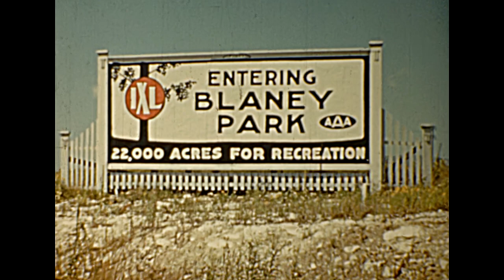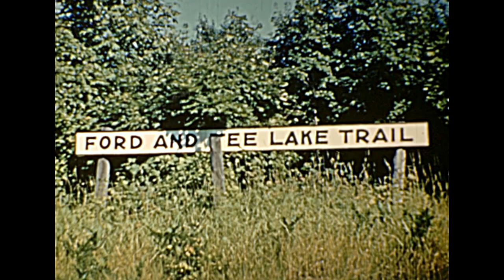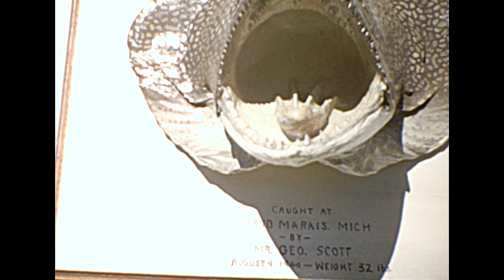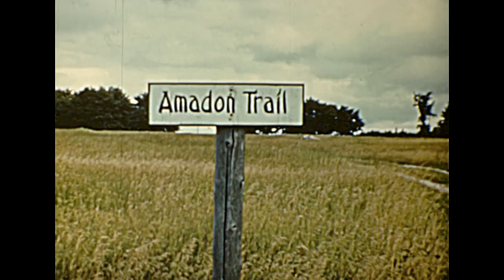1949 - Blaney Park, Michigan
An Amateur Home Movie filmed in 1949 of Blaney Park and how classy it was a one time.